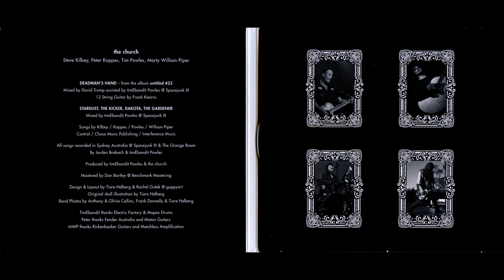The Church - The Kicker (2010)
Track 3 from the EP "Deadman's Hand"